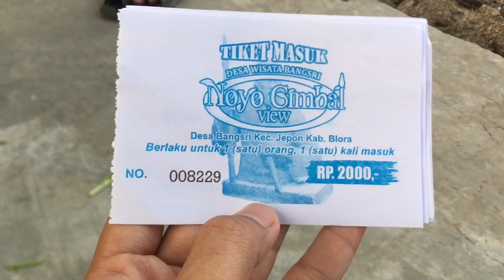Wisata Blora : Rumah Kelinci di NOYO GIMBAL VIEW DESA BANGSRI BLORA